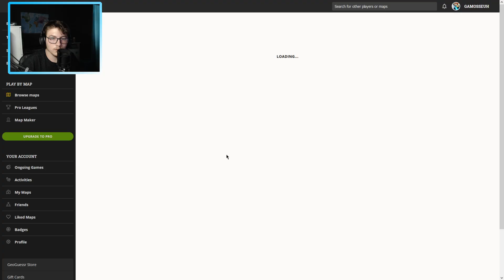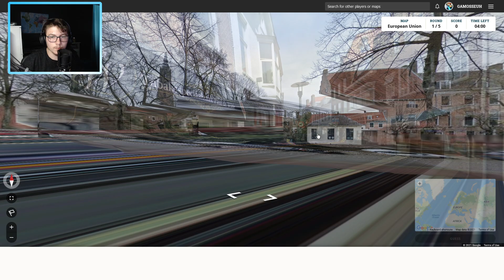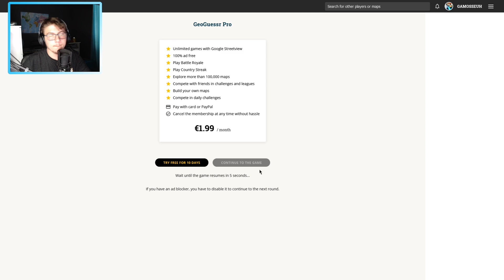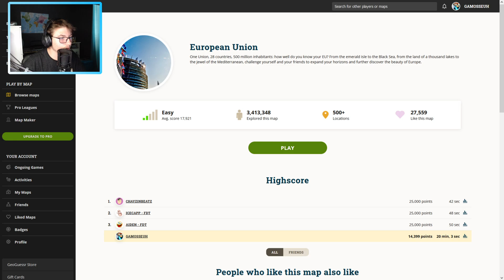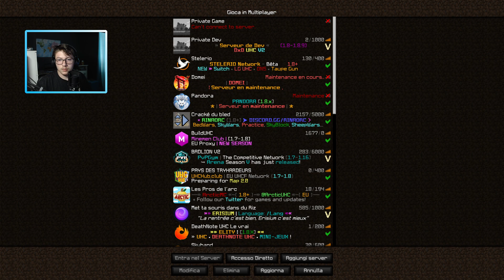.li et .it c'est différent hein